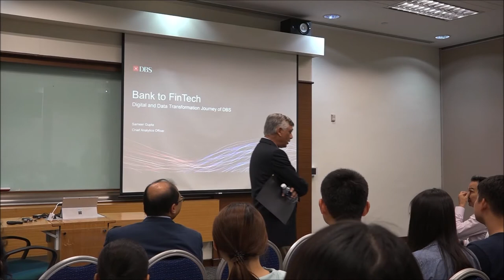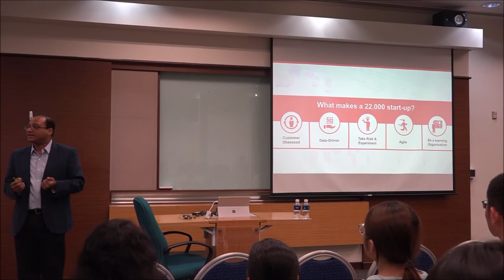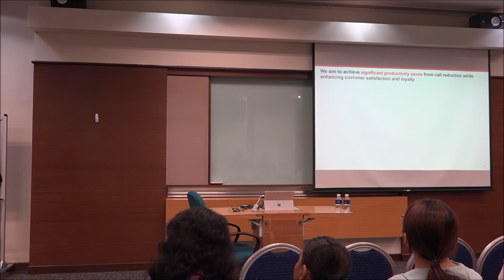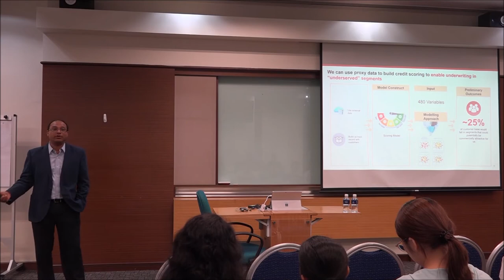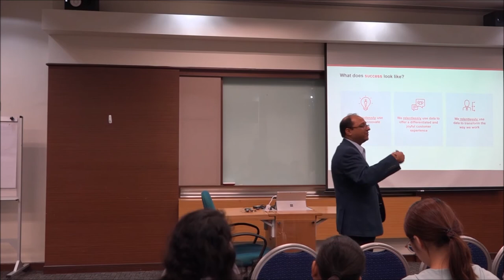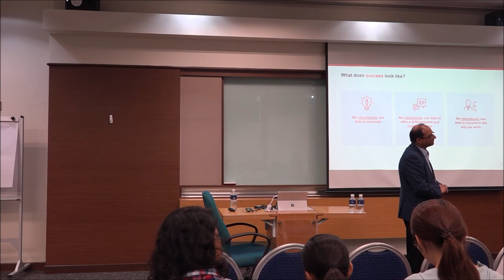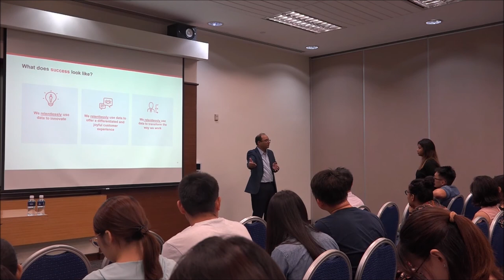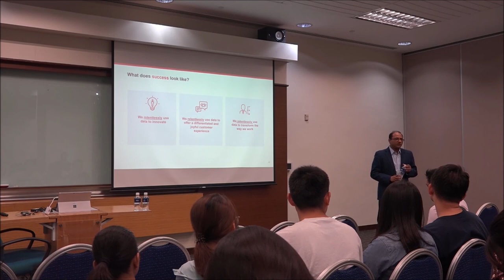CME Speaker Series (28 August 2018), Sameer Gupta, DBS Bank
Sameer Gupta, Chief Analytics Officer, DBS Bank, delivered an very insightful topic on “Bank to FinTech: The Digital and Data Transformation of DBS” on the 28 August 2018.

Centre for Marketing Excellence organizes a series of seminars to cater to the SMU Community. Held between August to April of the academic term, Speakers' Series seeks to educate and disseminate the latest trends and knowledge about marketing.